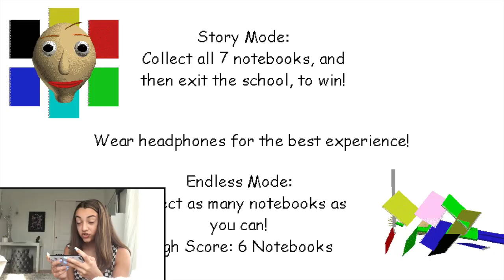HE GOT ME! | Playing Baldi's Basics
I don’t want your shiny quarters.
I love & appreciate you all! ♡

VSCO: @avamerceis

Follow My Dog on Instagram!

Love you guys, byeee! ♡